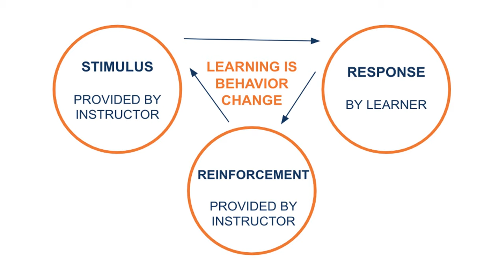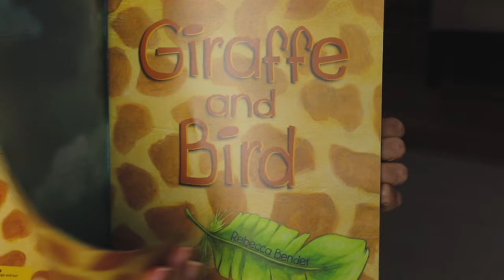Como criar FILHOS BILÍNGUES e ENSINAR INGLÊS para crianças | English in Brazil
Com a proximidade do nascimento do meu baby (estou de 31 semanas), muitas pessoas me perguntam se eu vou falar com ele 100% do tempo em inglês, ou se farei alguma coisa para que ele seja bilíngue. Neste vídeo, falo rapidamente sobre como aprendemos nossa(s) língua(s) materna(s) quando somos bebês e apresento três técnicas possíveis para estimular o aprendizado de duas ou mais línguas desde a infância. Além disso, indico alguns materiais/canais para ensinar inglês para as crianças desde pequenininhas!

Livros infantis em inglês: comprei em Toronto, mas tem em livrarias e sebos aqui no Brasil também!

COMPRE MEU LIVRO
CARINA FRAGOZO ► Doutora em Linguística pela USP, professora de inglês e apaixonada pelo universo das línguas e da linguagem humana.